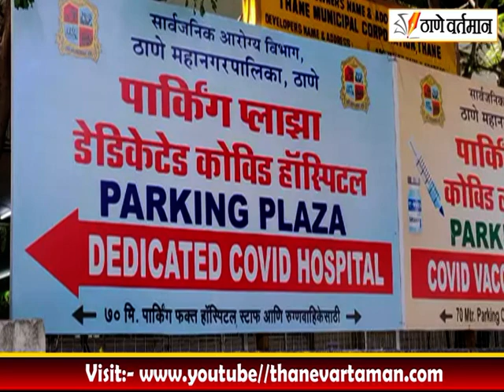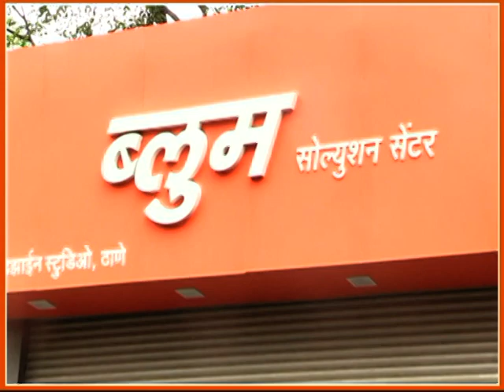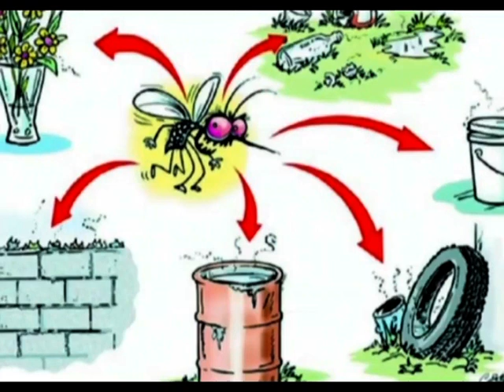Thane Vartaman 1 August 2023 News